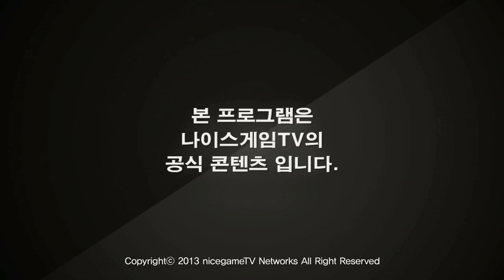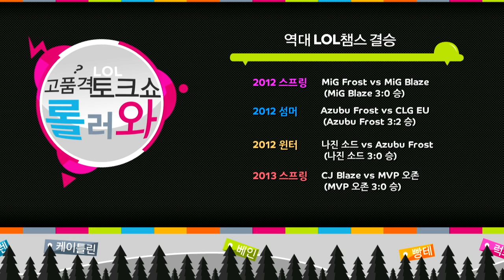130823 롤러와 52화 1부 상